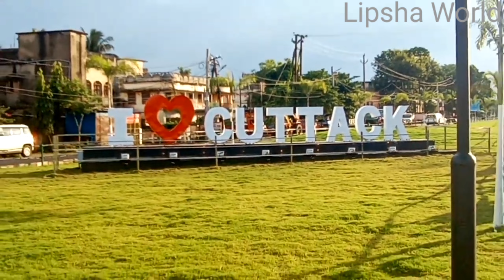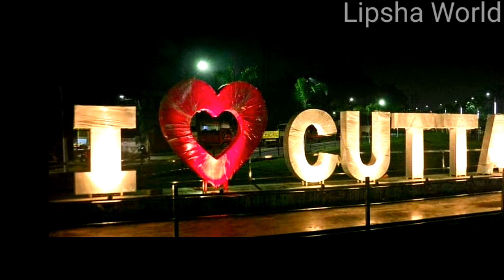New Look of Cuttack Zobra || Evening Views of The Silver city Cuttack | Lipsha world